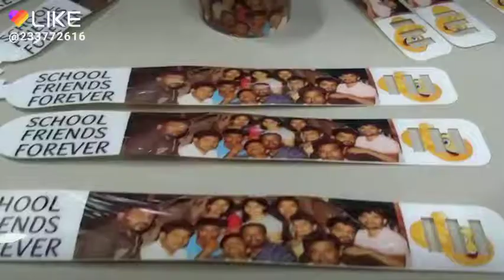Customised Friendship Bands.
Gift your friends this photo bands and show the bond and love, for more such amazing products call or like our face book page